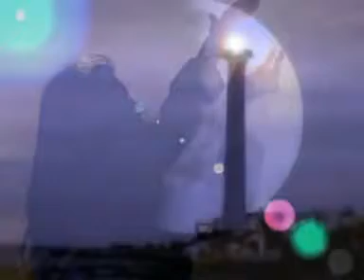Alice - Tempo Senza Tempo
Alice - Tempo Senza Tempo A mio avviso un'ennesima perla della straordinaria Alice Pezzo estrapolato dall'album "Il Sole Nella Pioggia"Images and scenes by web  Edited by rosanelvento000